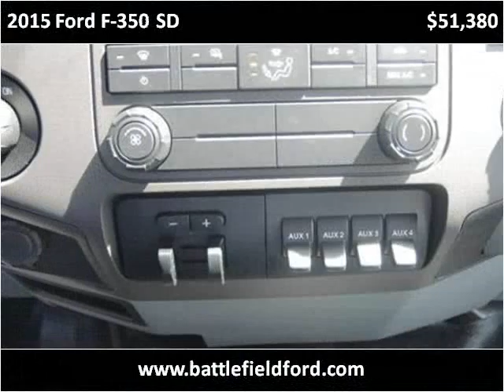2015 Ford F-350 SD New Cars Manassas VA